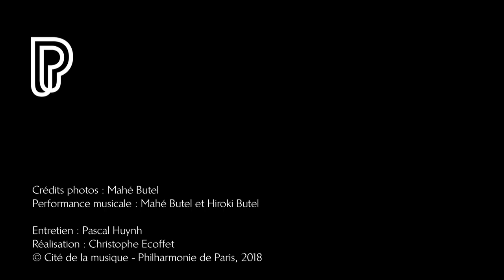Histoires d'instruments : le tambour taiko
Eitetsu Hayashi a porté l'art traditionnel du taiko sur les plus grandes scènes internationales. L'ethnologue Jean-Michel Butel en relate la riche histoire sociale.